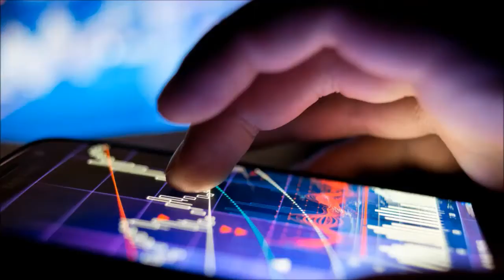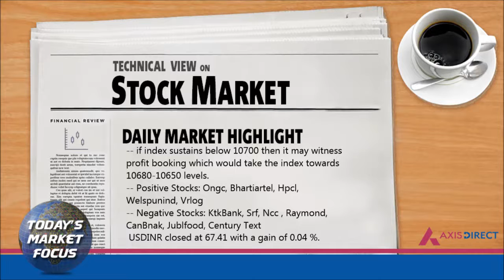Daily Fundamental, Technical and Derivative View on Stock Market 11th May– AxisDirect